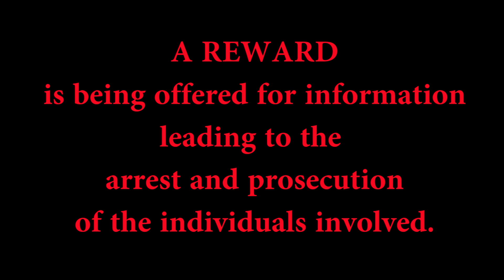**Reward** Dollar General Robbery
On July 10, 2017, at approximately 22:00 hours, two armed males
wearing black hoodies, white gloves, and bandanas covering their
faces entered the Dollar General on Hwy 278 in Covington, GA.
The suspects forced the cashiers to open the register and left with
an undisclosed amount of money.

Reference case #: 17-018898